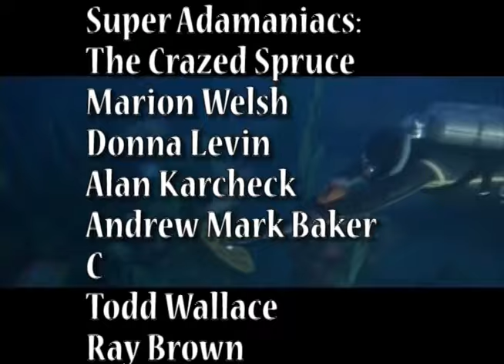Irving on Irwin: Voyage to the Bottom of the Sea Season 2 Episode 15 - Killers of the Deep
A rogue submarine from a small country is stealing the US' underwater missiles. When it shoots down the flying sub and captures Captain Crane, the encounter becomes a cat and mouse game between the sub captain and Admiral Nelson, who is temporarily in command of a destroyer. Michael Ansara guest stars.

On Threads: @irvingfrumplemeyer

Just My Guitars Vol. 1
Just My Guitars Vol. 2